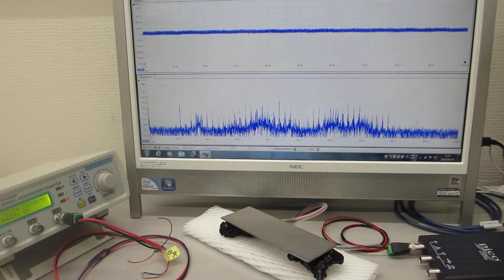超音波技術開発に関するの基礎実験：メガヘルツの超音波発振による、新しい部品検査技術（超音波システム研究所）